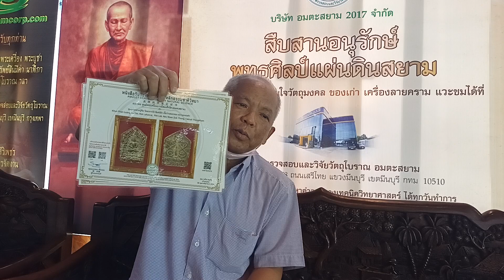เล่นพระแบบทนาย!!....ใบเซอร์พระต้องมีผลทางกฎหมาย โดยหลักวิทยาศาสตร์ @อมตะสยาม ในมุม "อ.วรกิจ ทองใย"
เล่นพระแบบทนาย!!.

ใบเซอร์พระต้องมีผลทางกฎหมาย โดยหลักวิทยาศาสตร์ @อมตะสยาม ในมุม "อ.วรกิจ ทองใย"